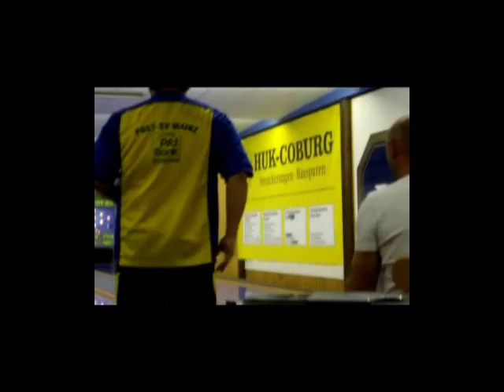DM 09 Mario Beraldo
Mario Beraldo spielt bei den Deutschen Meisterschaften in München 294 Kegel auf einer Bahn. Hier die letzten Würfe.